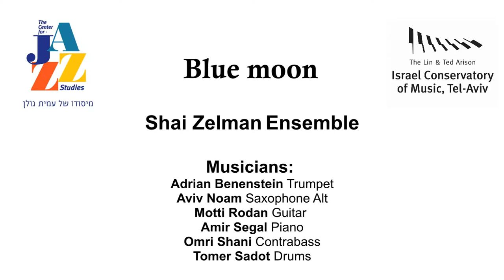Blue moon - Shai Zelman Ensemble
Shai Zelman Ensemble
Musicians:
Adrian Benenstein Trumpet
Aviv Noam Saxophone Alt
Motti Rodan Guitar
Amir Segal Piano
Omri Shani Contrabass
Tomer Sadot Drums